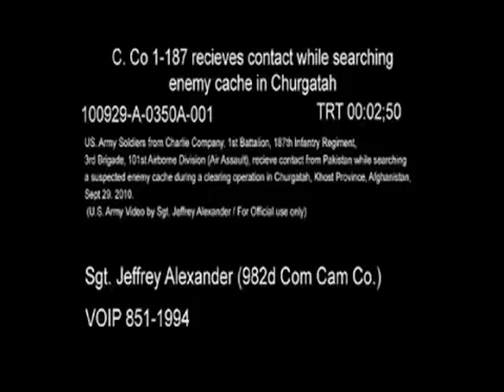Soldiers Receive Contact While Searching for Cache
This is is a fight that one of my good buddies caught on film i hope ya enjoy this video